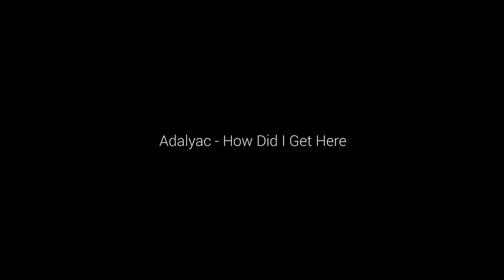Le Bugshow 2016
Here's a short film of the legendary bugshow (Le Bugshow) 2016 in Spa Francorchamps Belgium. We had a blast! Aircooled paradise!

My Gear (Amazon – UK):
Sigma Art lens
Tokina wide angle lens
Surface Pro 4
Stabilizer (similar)
Burton camera Backpack

Meine Ausrüstung (Amazon – DE):
Sigma Art Objektiv
Tokina Weitwinkel
Surface Pro 4
Stabilizer (ähnlich)
Für dich entstehen dort selbstverständlich KEINE Mehrkosten.